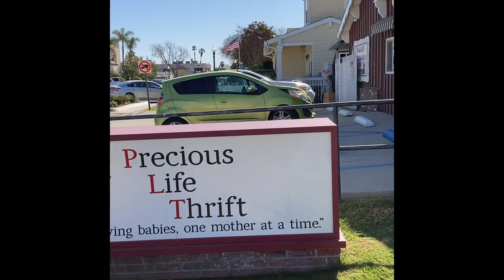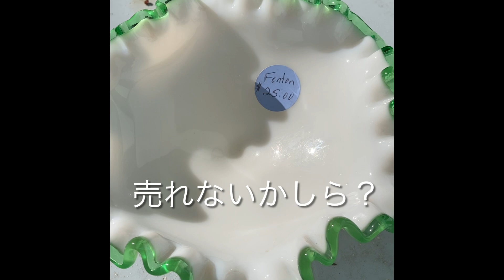水曜日と木曜日の区別つかないトホホな2月1日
子供の送り迎えがあるので、流石に平日と休日の違いは分かりますが、ついに水曜日と木曜日の区別が付かなくなってしまいました💦